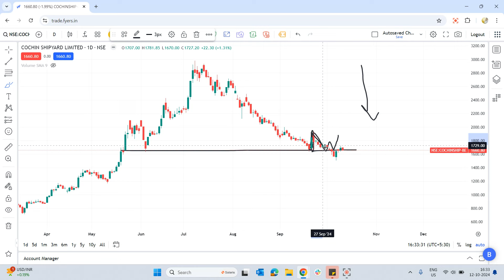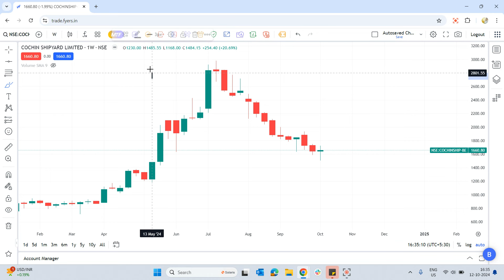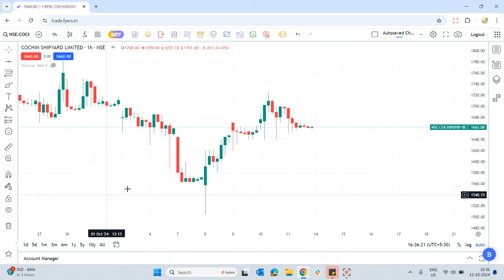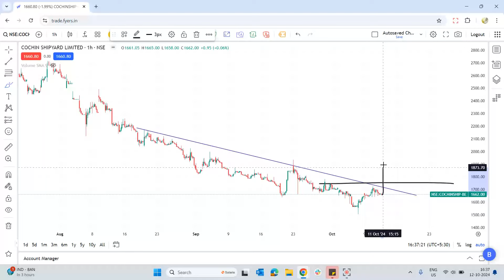Cochin shipyard share latest news | Cochin shipyard share analysis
Cochin shipyard  share is under buy radar. This can be a good pick to enter and hold for short term as well as long term gain. Cochin shipyard share latest news one can find on different channels. This share can give a big profit with small stop loss. Buy only if meet your terms. Please before taking any decision consult your advisor.

In this video, we dive deep into Cochin Shipyard, exploring its current performance and future prospects. We’ll analyze the latest financials and discuss recent news affecting Cochin Shipyard stock. Whether you're considering an investment or just interested in the shipbuilding industry, this comprehensive review will provide valuable insights. Join us as we break down the dynamics of one of India's leading shipyards and what it means for the maritime industry.

cochin shipyard,
cochinship share latest news,
cochin shipyard recruitment 2022,
cochinship share,
cochinship news,
cochin ship travel
cochin shipyard news today,
cochin shipyard news and updates,
cochin shipyard share review,
cochin shipyard share falling,